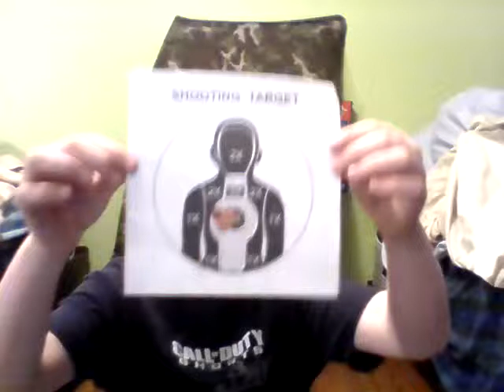P90 airsoft gun eletric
It was 38.97